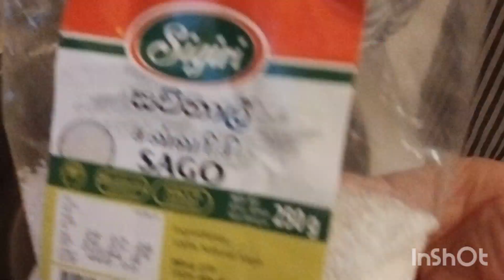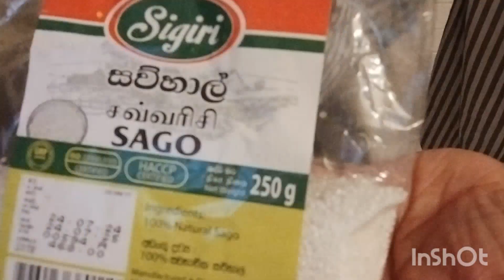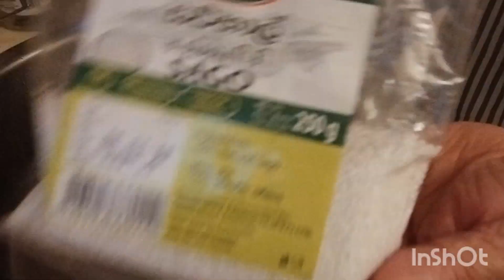100 gram sago, 1.5 cups sugar, 2 deciliters coconut milk, cardamom powder, vanilla, salt, hot water